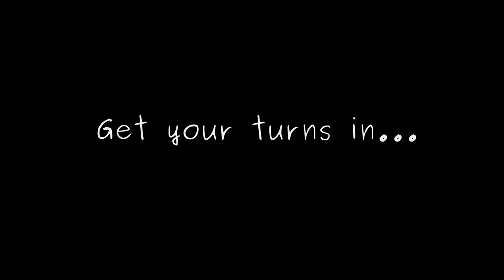Get Your Carves In!